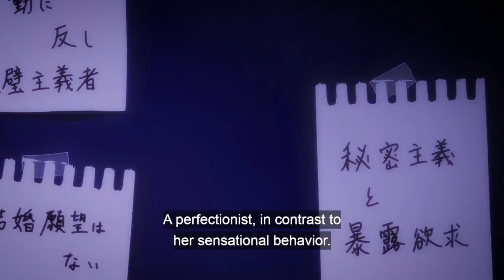Akane is the new IDOL | My Star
♡♡Anime: My Star/Oshi no Ko♡♡
Ep. 7
Description:
Sixteen-year-old Ai Hoshino is a talented and beautiful idol who is adored by her fans. She is the personification of a pure, young maiden. But all that glitters is not gold. Gorou Amemiya is a countryside gynecologist and a big fan of Ai. So when the pregnant idol shows up at his hospital, he is beyond bewildered. Gorou promises her a safe delivery. Little does he know, an encounter with a mysterious figure would result in his untimely death—or so he thought. Opening his eyes in the lap of his beloved idol, Gorou finds that he has been reborn as Aquamarine Hoshino—Ai's newborn son! With his world turned upside down, Gorou soon learns that the world of showbiz is paved with thorns, where talent does not always beget success. Will he manage to protect Ai's smile that he loves so much with the help of an eccentric and unexpected ally?
! I am not the author of this anime, I just cut funny moments from it !